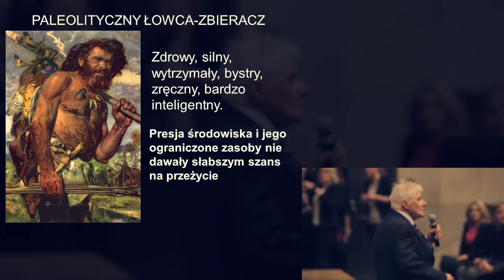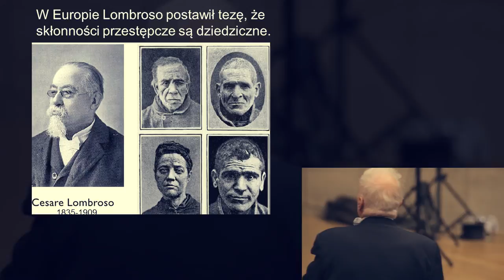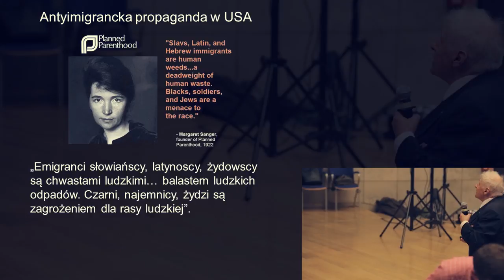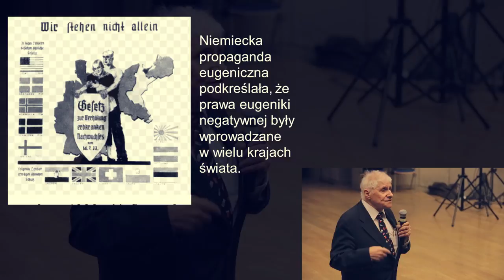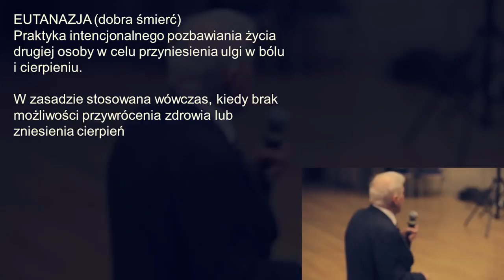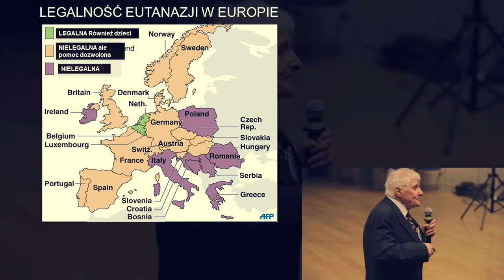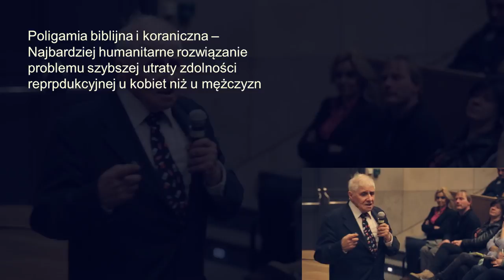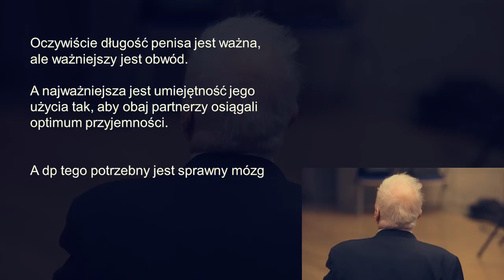Eutanazja, eugenika, poligamia - Jerzy Vetulani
Kiedy emocje kłócą się z rozsądkiem. Eutanazja, eugenika, poligamia

Wykład wygłoszony w ramach Tygodnia Mózgu w Krakowie w Auli Auditorium Maximum Uniwersytetu Jagiellońskiego 20 marca 2016

Jerzy Vetulani (1936–2017); psychofarmakolog, neurobiolog, profesor Instytutu Farmakologii Polskiej Akademii Nauk

Operatorzy kamery: Rafał Klimczak, Franciszek Vetulani

Realizacja dźwięku: Jerzy Korzeniowski

Montaż: Piotr Urbańczyk

Nagranie opublikowane na oficjalnym kanale po śmierci autora wykładu.

Eugenika - nauka, zbiór poglądów oraz metodyka usprawniania gatunku ludzkiego ma długie tradycje. Metody eugeniki mogą być pozytywne lub negatywne. Eugenika pozytywna to promowanie rozrodczości ogólnej, a zwłaszcza zmierzającej do powstania form lepiej przystosowanych do życia niż rodzice. Eugenika negatywna eliminuje z procesu rozrodu osobniki o cechach uważanych za szkodliwe. Kształt naukowy eugenika przybrała w końcu XIX wieku (Galton). W USA poglądy Galtona uległy rozszerzeniu, a za osobniki nieprzystosowane zaczęto uważać również przedstawicieli „ras niższych”.

Wprowadzanie metod eugeniki do praktyki społecznej doprowadziło do takich form jak przymusowa izolacja, sterylizacja, a wreszcie eksterminacja osobników uznanych za nieodpowiednie. Poglądy amerykańskie stały się podstawą eugenicznej rasistowskiej polityki hitlerowskiej, która skompromitowała tę naukę. Eugenika wciąż jest jednak nauką, a jej obecny rozwój zmierza w kierunku eugeniki pozytywnej oraz selekcji nie ludzi, ale genów. Nowoczesna genetyka i biologia molekularna otwierają realne szanse na udoskonalenie rasy ludzkiej, ale niosą ze sobą wiele problemów etycznych.

Eutanazja to metoda możliwie bezbolesnej ostatecznej eliminacji jednostek obciążających społeczeństwo. Eutanazja może być dobrowolna, kiedy człowiek zmęczony bólem fizycznym lub psychicznym chce rozstać się z tym światem, a nie ma możliwości ani ochoty popełnić samobójstwa. Często nosi nazwę samobójstwa wspomaganego. Czasem eutanazja może być wynikiem presji społecznej, jak na przykład sepukko w Japonii. Bardziej kontrowersyjna jest eutanazja bezwolna, najczęściej polegająca na zaprzestaniu ratowania życia osoby, której stan zdrowia daje niewielkie szanse powrotu do normalności, a która bez środków wspomagających życie nie może egzystować. Dotyczy najczęściej osób pozbawionych świadomości, Przykładem eutanazji bezwolnej jest też eutanazja dziecięca, kiedy rezygnujemy z utrzymywania życia dzieci, które w ocenie medycznej nie będą zdolne nim się cieszyć. Wreszcie eutanazja przeciwwolna to uśmiercanie ludzi wbrew ich woli.

Eutanazja była często składnikiem metod eugenicznych.